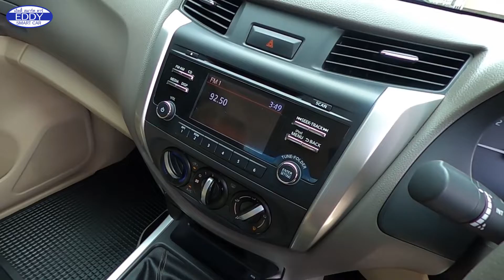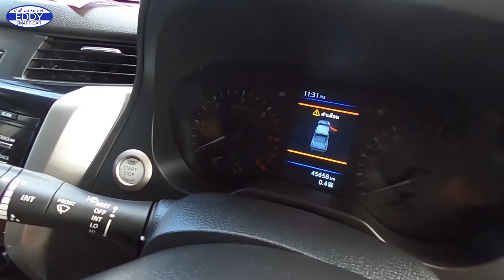รีวิ รถแบรนด์รอง ที่น่าใช้ราคาถูก ออฟชั่นเยอะ!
NP300 หลายรุ่น ราคาไม่แพง ออฟชั่นเยอะ
โปรโมชั่นมีให้เยอะ ส่วนลดมีให้เพียบ
ติดต่อฝ่ายขายสอบถามรายละเอียดข้อมูลรถยนต์ได้ที่
ID Line@: พิมพ์ @eddysmartcar
ถ.เทพารักษ์ บางพลี ใกล้สี่แยกคลองขุด จ.สมุทรปราการ
⏩เข้ามาชมรถทั้งหมดได้ที่นี่เลย⏪